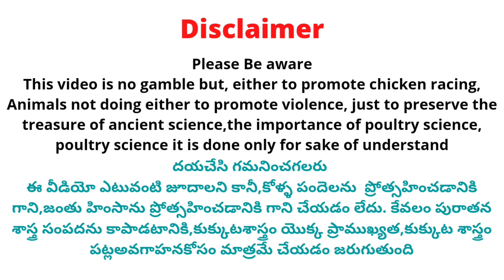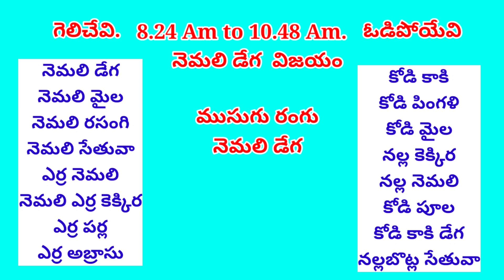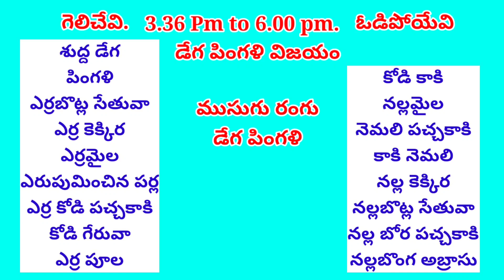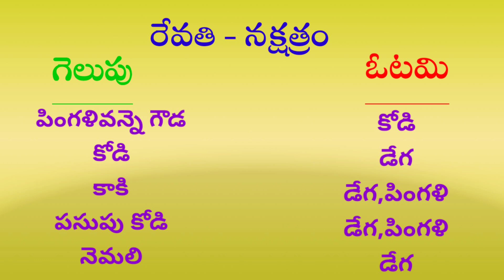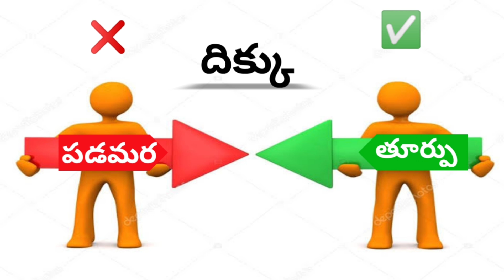16 August 2022 Today Winning Colours|| Kukkuta Sastram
Cast :
Prudhvi Raj
Rowdyhero

Address ::
west Godavari (Dt)
Dwarka tirumala
534451